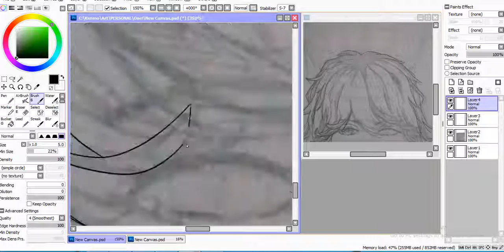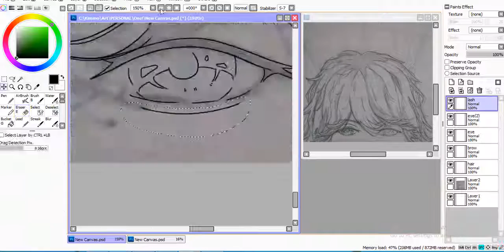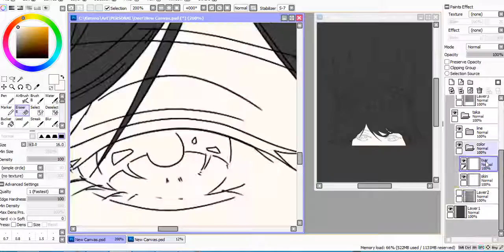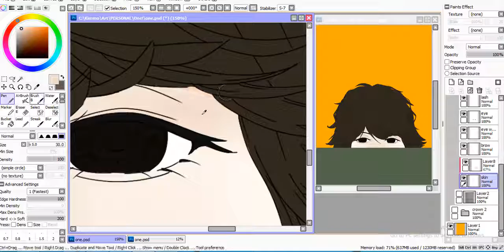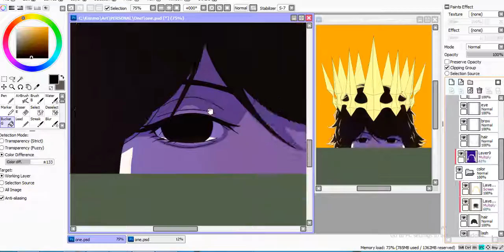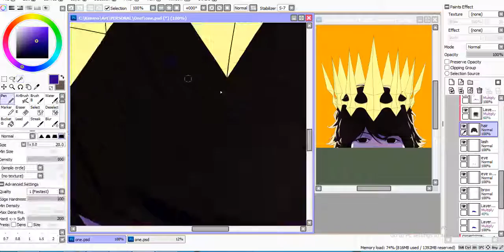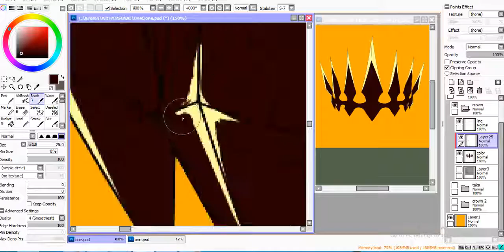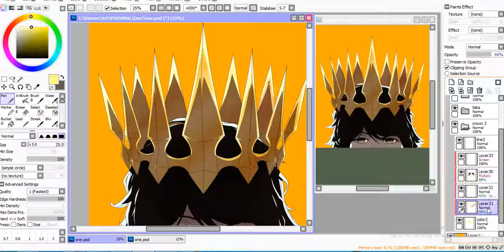I WAS KING - ONE OK ROCK! Shirt Design Fan Art Speed Draw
Shirt design for OOR's Ambitions Tour in Manila last Jan. 29, 2018.